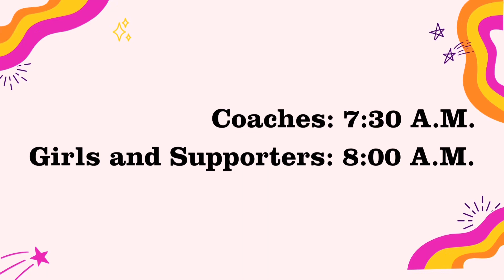FALL 2023 5K Information